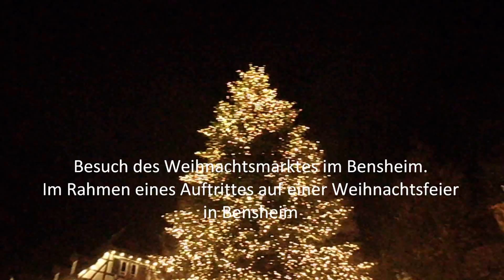Weihnachtsmarkt Bensheim Besuch vor einem Auftritt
Besuch des Weihnachtsmarktes im Bensheim.am 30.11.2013
Im Rahmen eines Auftrittes auf einer Weihnachtsfeier
in Bensheim